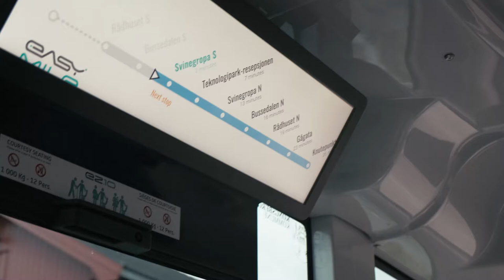New self-driving bus in Kongsberg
Kongsberg is proud to be one of the first cities to operate an EasyMile EZ10 Generation 3 self-driving bus!